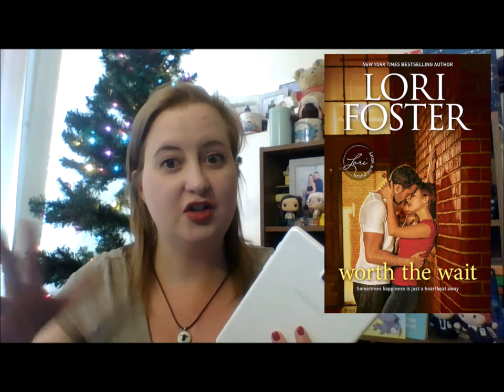December 2017 Book Haul Part 1 {16 Books}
Christmas at the Dancing Duck by Daisy James

Thread the Halls by Lea Wait
Mainely Needlepoint #6

Slay Bells Ring by Karen Rose Smith
Caprice De Luca Home Staging Mystery #7

Death by Eggnog by Alex Erickson
Bookstore Cafe Mystery #5

Purring Around the Christmas Tree by Liz Mugavero
Pawsitively Organic Mysteries #6

Fly Away with Me by Susan Fox
Blue Moon Harbor #1

About a Dog by Jenn McKinlay
Bluff Point #1

Worth the Wait by Lori Foster
Guthrie Brothers #2

Chasing Christmas Eve by Jill Shalvis
Heartbreaker Bay #4

Belong to Me by Marisa de los Santos
Love Walked In #2

Western Christmas Proposals by Carla Kelly, Kelly Boyce & Carol Arens

Kidnapped by the Highland Rogue by Terri Brisbin
A Highland Feuding #3

The Tycoon’s Secret Child by Maureen Child
Texas Cattleman’s Club: Blackmail #1

A Colorado Family by Patricia Thayer
Rocky Mountain Twins #4